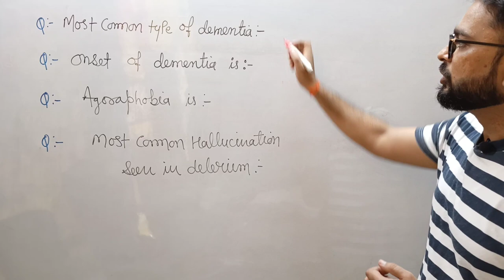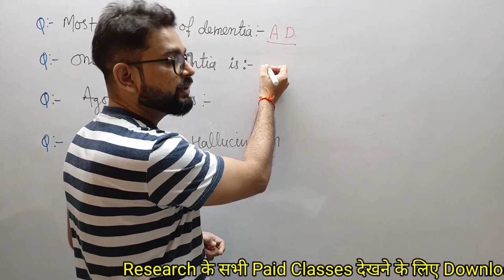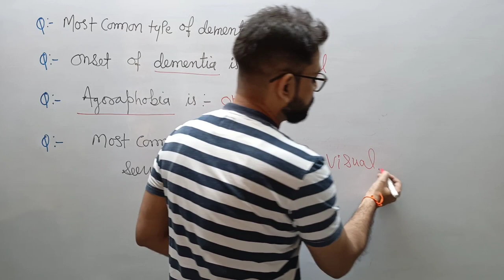Dementia#Agoraphobia#Delirium#Rapid Fire Questions#NORCET BASED UPEN SIR LECTURES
saunders nclex based question
nclex based nursing question
upen sir lectures
accon staff nurse coaching